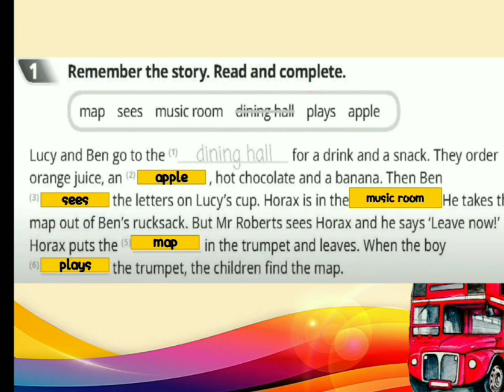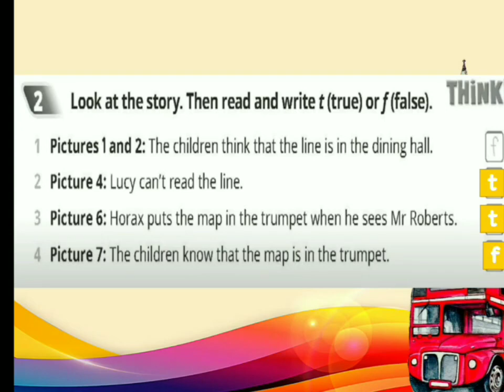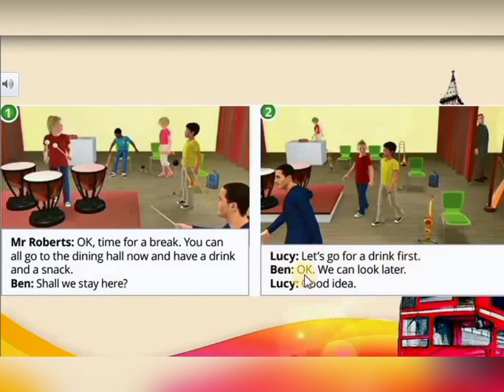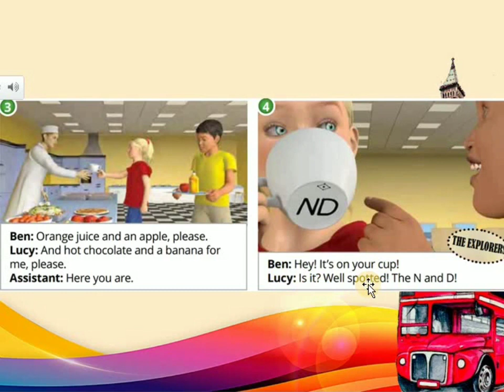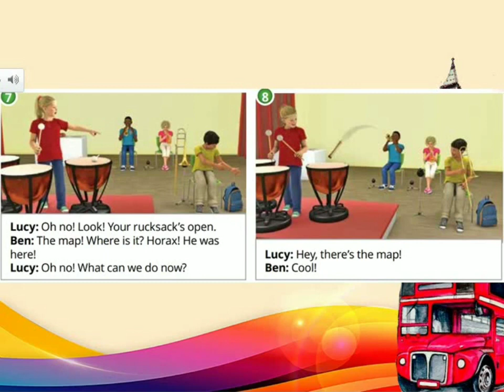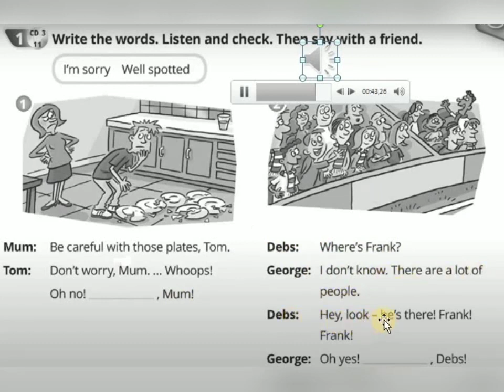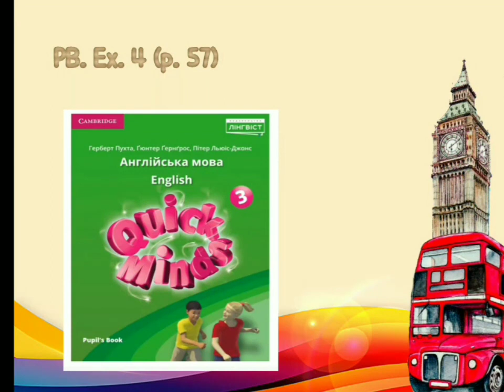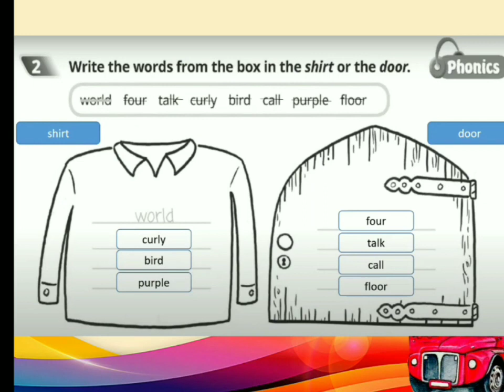Quick minds 3. Unit 6. Lesson 6. AB p. 57 PB p .57